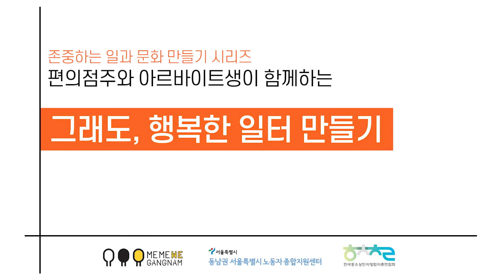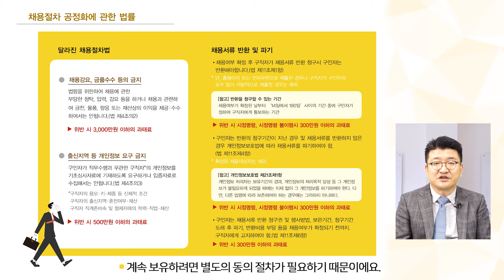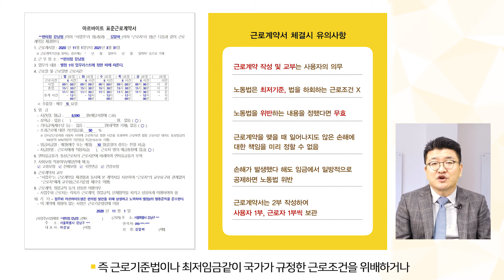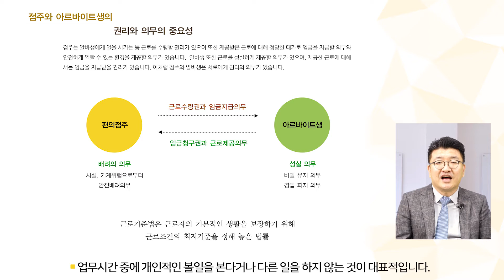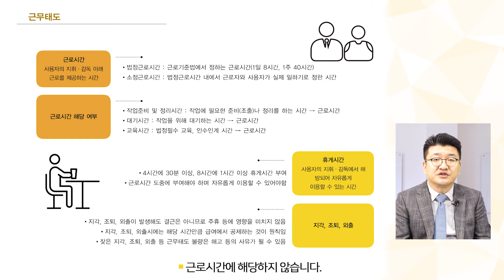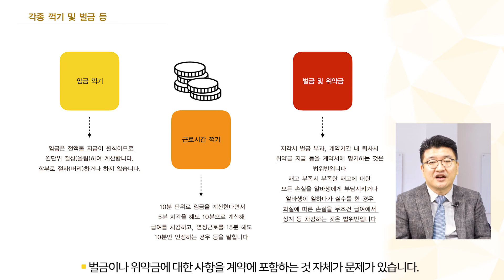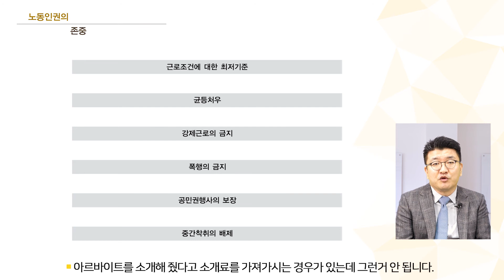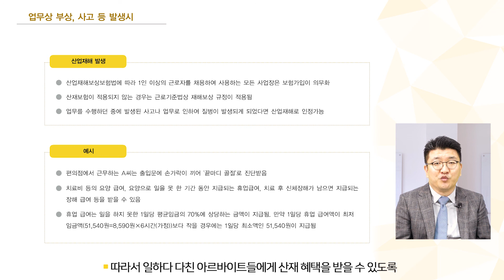노사가 행복한 노동관계법 교육 및 컨설팅 (노동인권 교육)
편의점주·아르바이트생 각자의 입장에 관한 인터뷰와
상호간 갈등 및 해결방안에 대한 논의,
상호존중과 배려하는 고용문화 정착을 위해
사업주와 아르바이트생이 함께할 수 있는
실용적인 노동법 온라인 강의 등을 다뤘습니다.